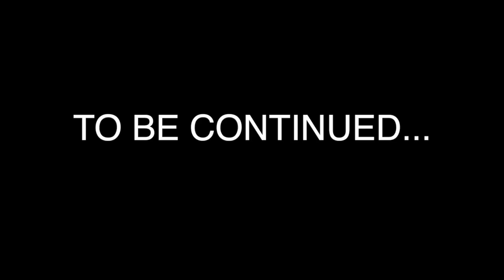TOP SURGERY TALK pt 1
Finally opening up about my surgery. This will be the first part of this discussion. There is so much more to this story, so much struggle that i feel is necessary to share. Especially since i wasn't able to find someone who is going thru what i went thru. Hoping to shed some light and love.